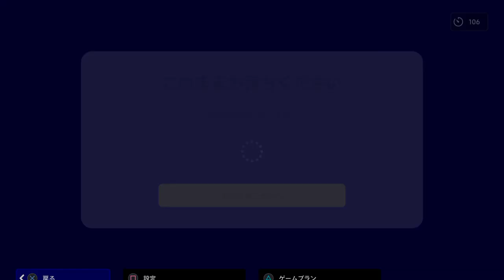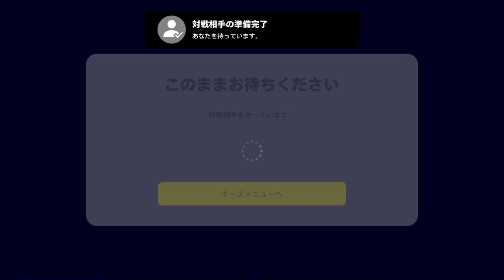eFootball™ 2023_20230306001543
eFootball™ 2022